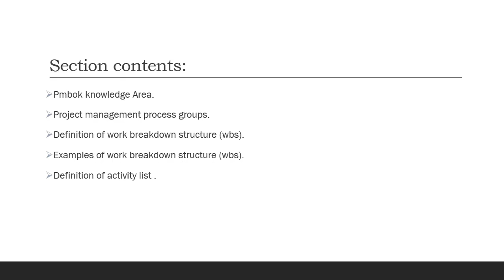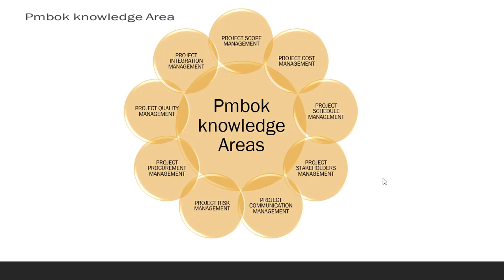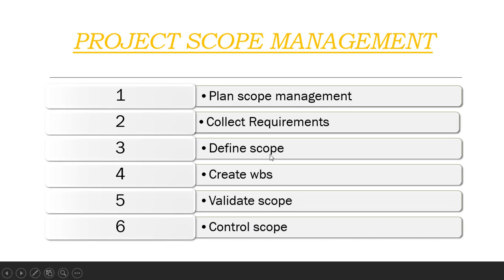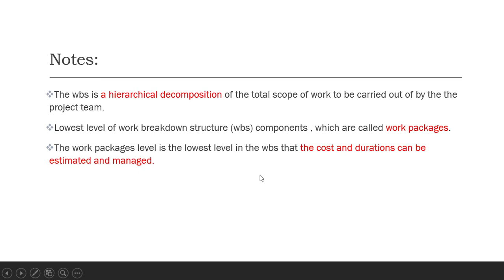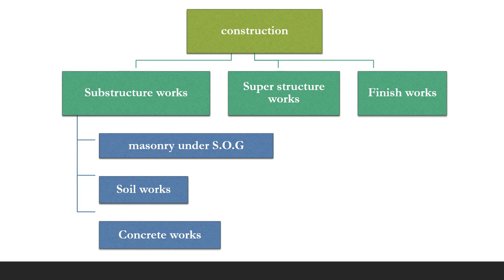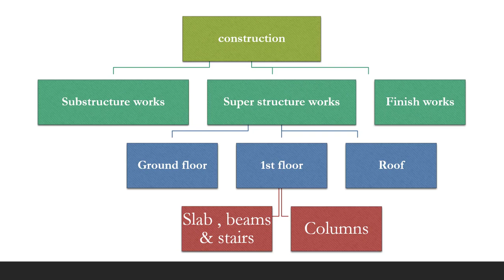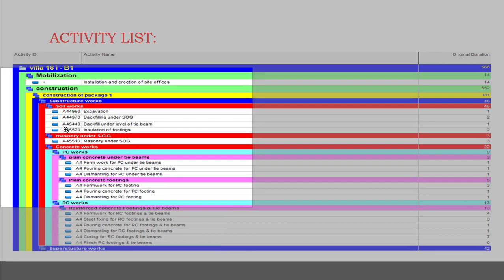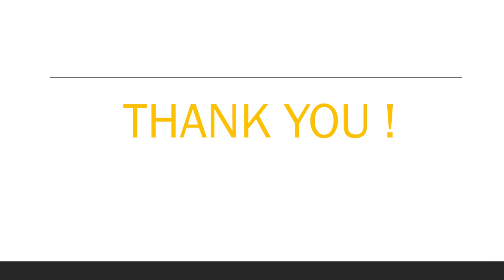Eng Abdelazim Ebrahim_ project management _section 01